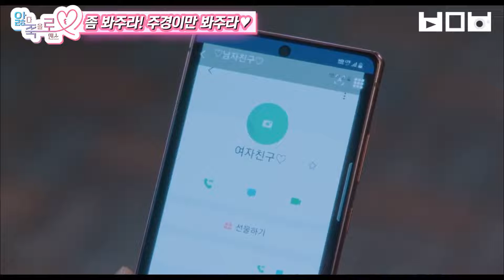[TrueBeauty] Miren a Joookyung, momentos de encanto sin fin de Gayoung